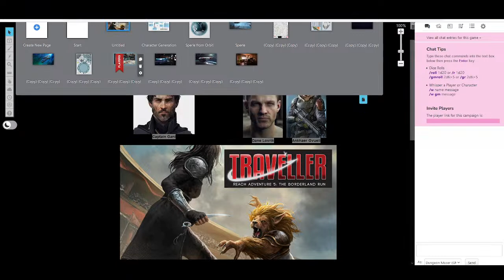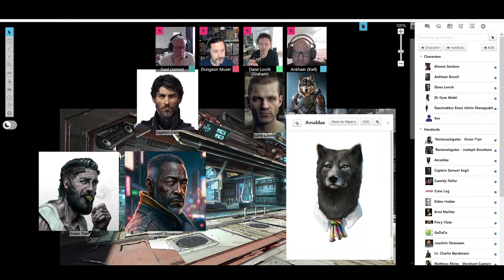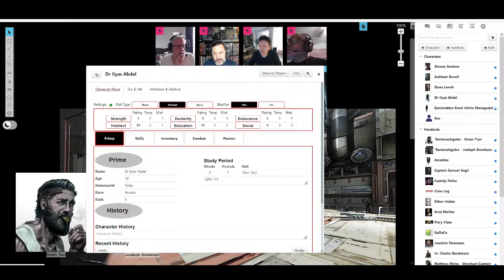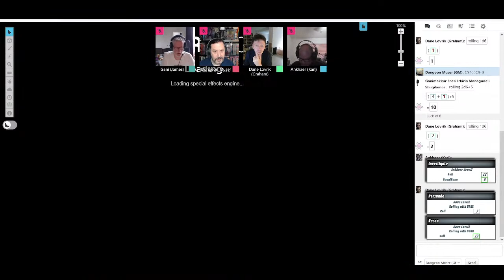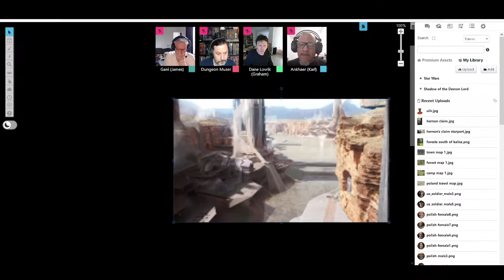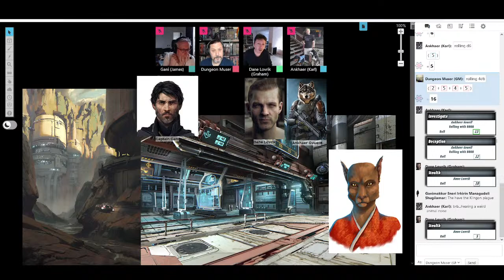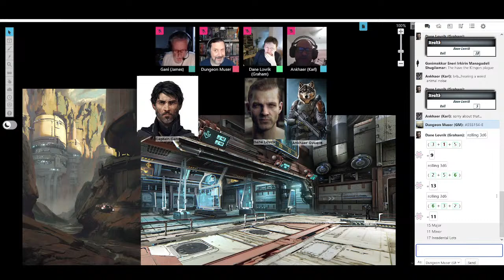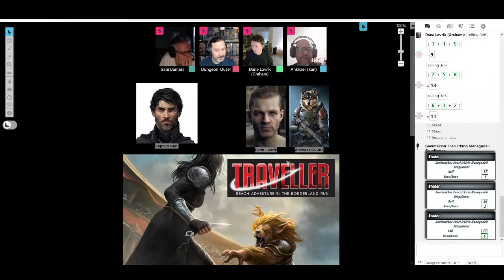Actual Play - Traveller 2nd Edition (Mongoose): The Borderland Run, Part Nine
Tonight, we continue our new ongoing campaign playing Mongoose Publishing's Traveller Science Fiction RPG, 2nd Edition and using their module, The Borderland Run.